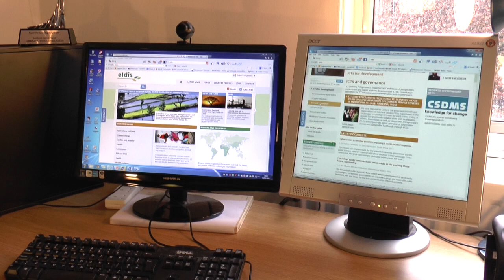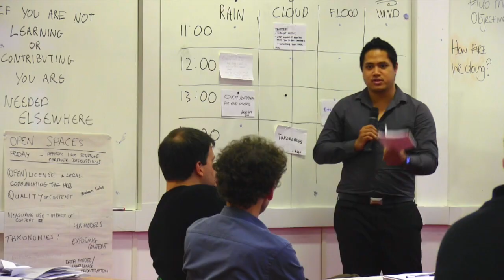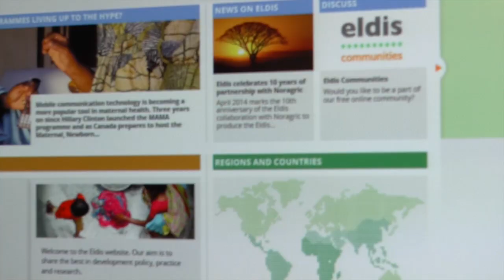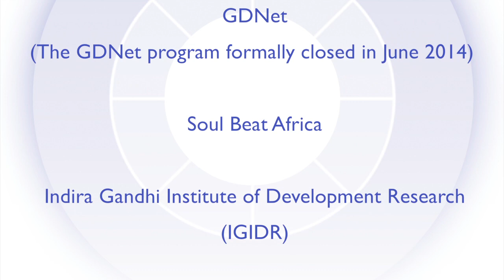Oriel Global Open Knowledge Hub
The Oriel Open Knowledge Hub aims to improve the supply and accessibility of content which supports evidence informed policy making and practice by development actors. This video introduces Oriel with contributions from Southern partners.